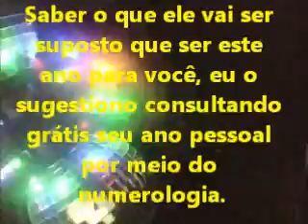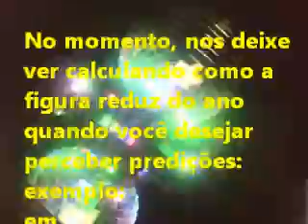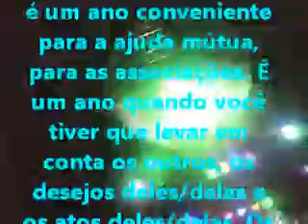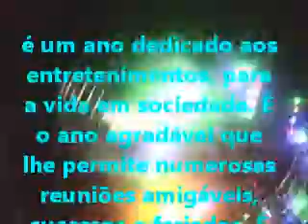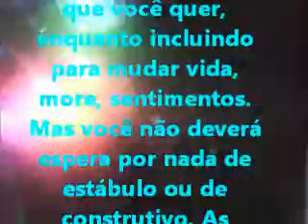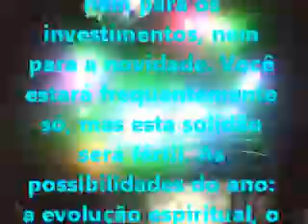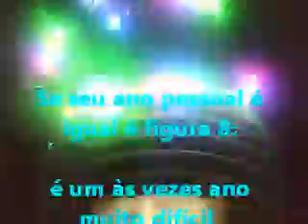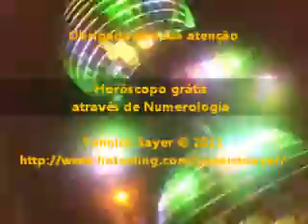Horóscopo grátis 2015 ¦ Numerologia 2015 livre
Completamente livre sem bar, predição do ano 2015. Saber o que ele vai ser suposto que ser este ano para você, eu o sugestiono consultando grátis seu ano pessoal por meio do numerologia. Horóscopo grátis 2015 ¦ Numerologia 2015 livre